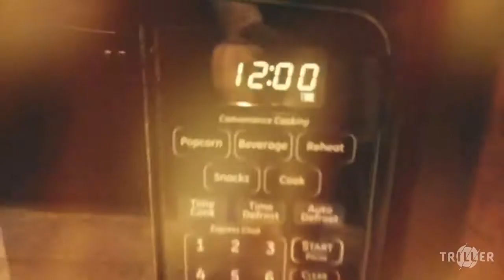Sober (Lorde) Triller Music Video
The sequel to our Team music video.